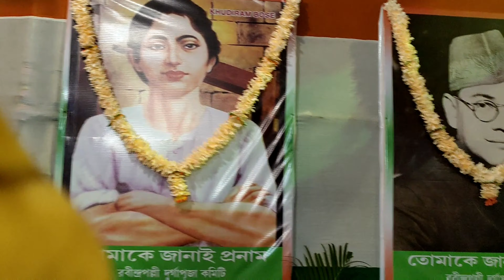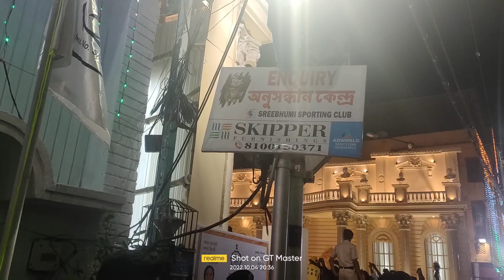SRIVUMI DURGA PUJA 2022 VATICAN CITY (2 লাখ দর্শক) Durga Puja volg part 2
SRIVUMI DURGA PUJA 2022